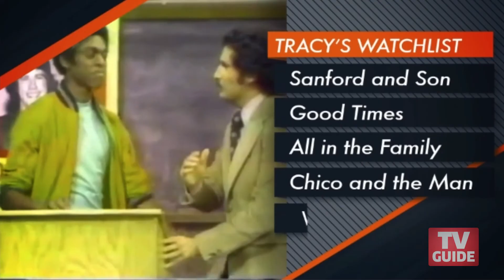TVGuide.com Exclusive Video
TV Guide's official YouTube channel brings you behind-the-scenes access to your favorite shows and interviews with your favorite celebs!